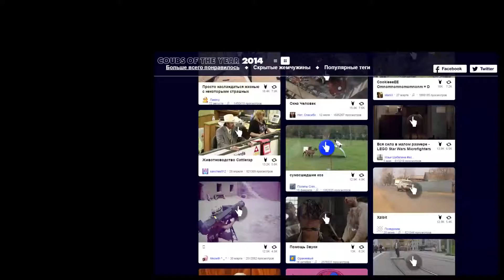BEST coubs part2